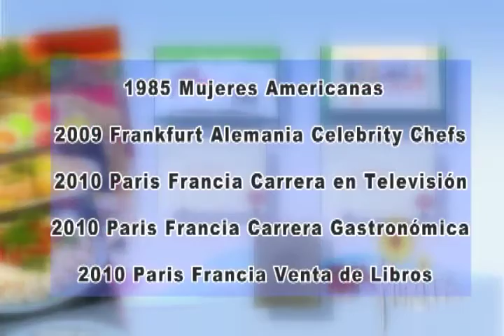Tortas Carnes (Mini Recetas)